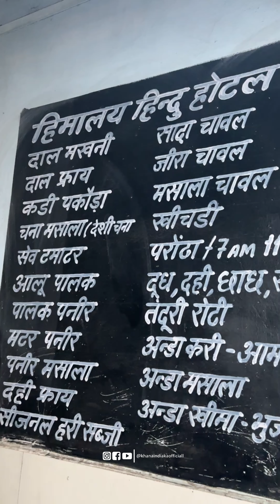हिमाचल से आ गये और धाबा चालू किया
🍱: ढाबे का 😋 खाना
📍 : Himalaya Hindu Hotel - Palsana, Surat, Gujarat 394315

Don’t forget to follow Khana India Ka for more such innovative food dishes.